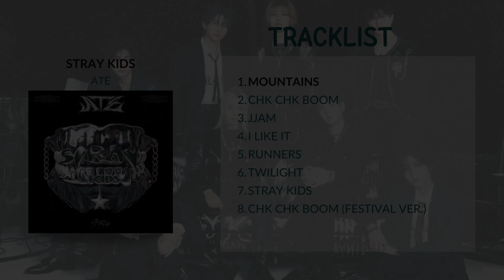[FULL ALBUM ] Stray Kids - ATE